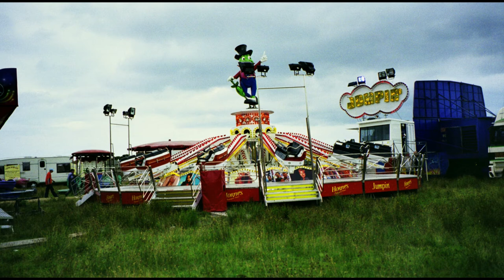Rathven Market 2001 - photo slide show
Photos taken when I worked with Troy Taylor and his Tri-star, photos of the fair open & ride pull on / pull off. A year which featured Henry James Evans Technopower Tivoli spin out 24, Troy Taylors Fairmatt tri-star and hornes pleasure fairs rides